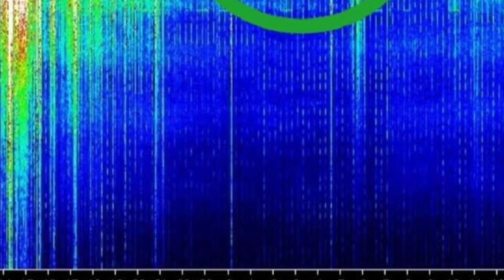Gods Bathroom Floor